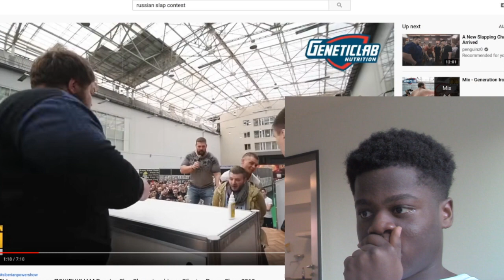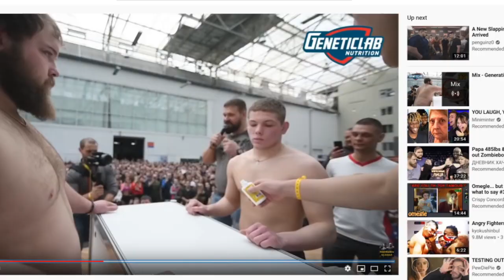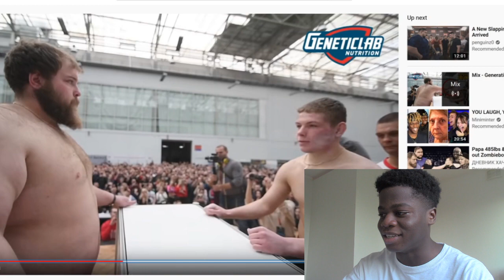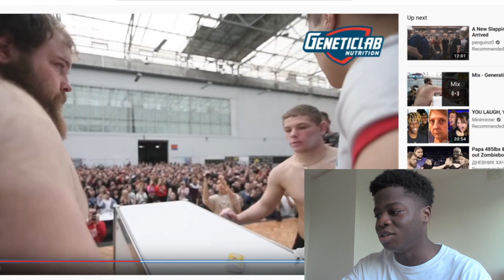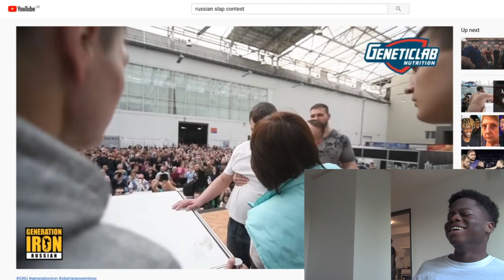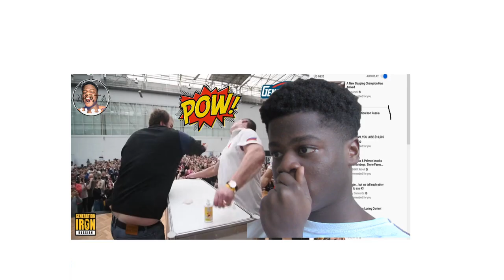RUSSIAN SLAP CONTEST KNOCKOUTS!!!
This video is a short compilation of funny knockout moments of the Russian slap contest with comedy reactions.